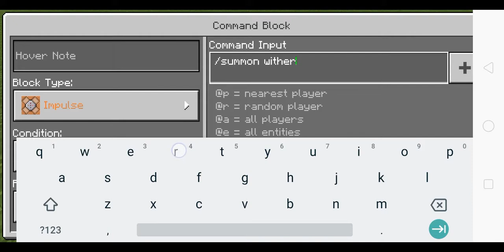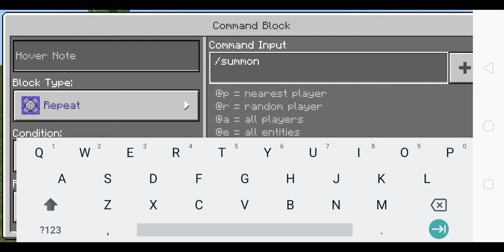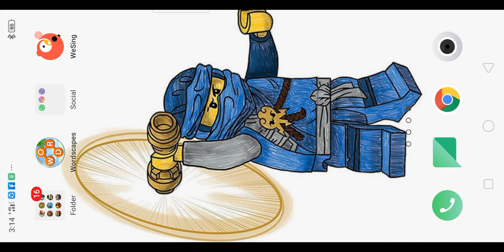summon wither (TAGALOG GAMEPLAY